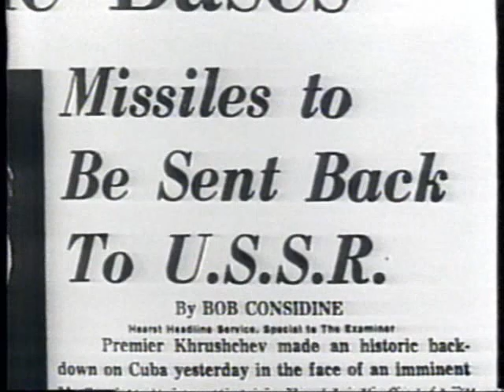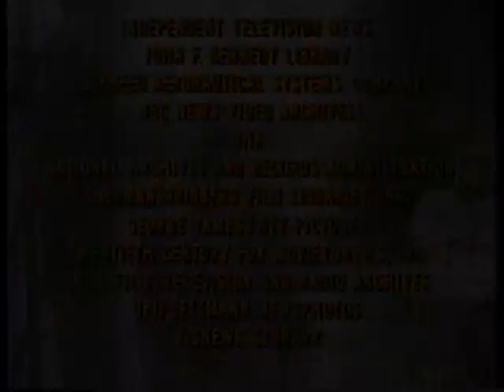"The Cuban Missile Crisis: at the Brink" - from PBS - part 4 of 4!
Taped from PBS in Oct., 1992 (the 30th anniversary), here is a well-presented documentary on the infamous 1962 "Cuban Missile Crisis," as it has been called over the years.  I lived through this (was 15 years old when it happened), and believe me, it was a terrifying time.  This is part 4 of 4.